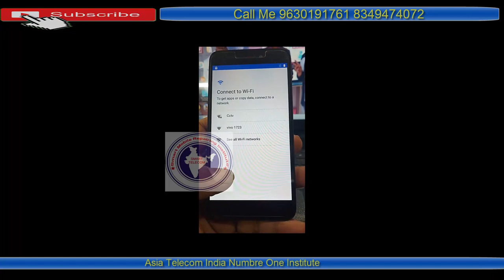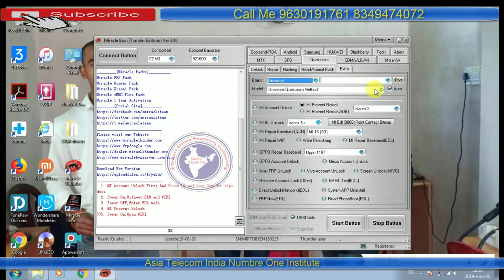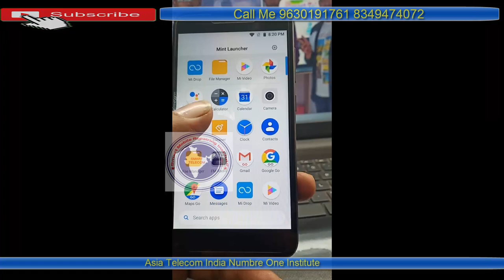Redmi Go FRP Remove by Miracle Box one click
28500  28 FEB 2020 Batch Date Open

28  Feb  2020  - Hardware & Software ( One Month ) 28500/-

13 OCT 2019 - Software ( 10 day only Full Software ) 15000/-

15/  5 Oct     - EMMC 10 Day 8 hour no copy pen Class For Professional Only Fees - 20000/-